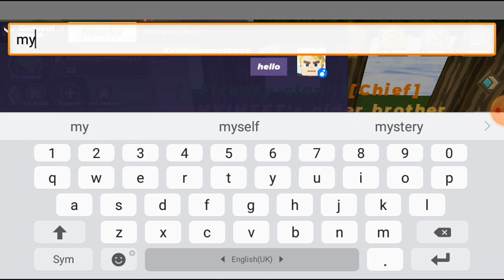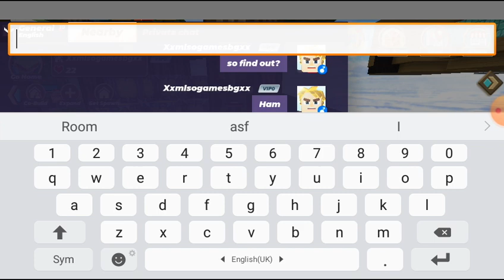so find out?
See you soon Xmgbx

Hello my name XxmlsogamesbgXx

(Blockman go world) Problem 🅱lockman go on a new year.. MOBILE:Blockman go